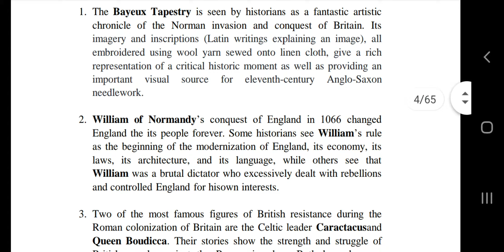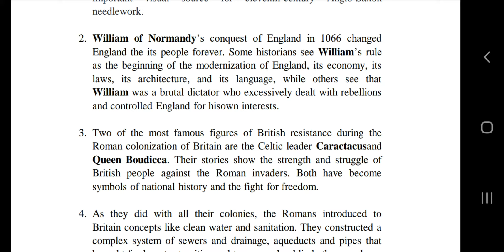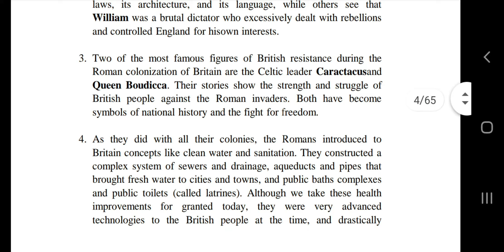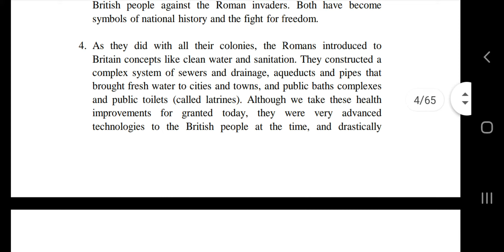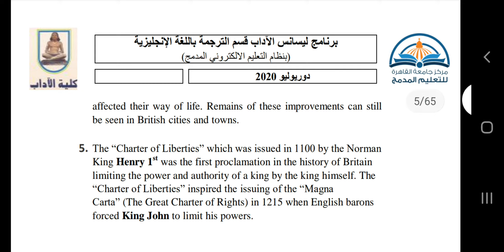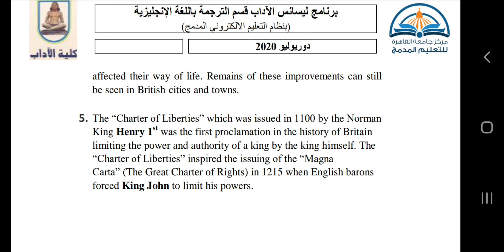Culture 1 code 1105 مادة ثقافية ترم أول مدمج إلكتروني عرض الامتحان البحثي لترم يوليو 20 برنامم ليسان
Culture 1
Code 1105
مادة ثقافية 1
ترم أول تعليم مدمج إلكتروني
جامعة القاهرة
برنامج ليسانس الآداب قسم الترجمة الانجليزية
عرض موضوعات الامتحان البحثي لترم يوليو 20
تقديم د. أشرف بدر فهمي
محاضر اللغويات و الأدب الإنجليزي والترجمة
Ashraf Badr Fahmi, PhD